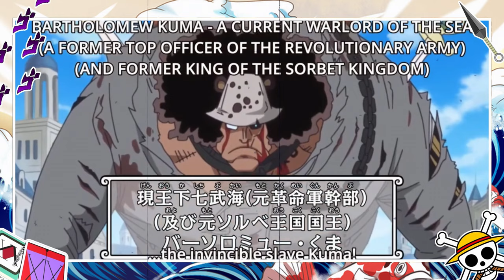O QUE ACONTECEU COM CADA SHICHIBUKAI DEPOIS QUE PERDEU SEU CARGO - FIM DOS SHICHIBUKAI - ONE PIECE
Veja o que aconteceu com cada Shichibukai depois que eles voltaram a ser Piratas normais em One Piece, ou o destino final de cada Shichibukai em One Piece. Veja o que aconteceu com Doflamingo, o que aconteceu com Buggy, o que aconteceu com o Kuma, etc...

O QUE ACONTECEU COM CADA PIRATA DEPOIS QUE DEIXOU DE SER SHICHIBUKAI - DESTINO FINAL DOS SHICHIBUKAI

O QUE ACONTECEU COM CADA SHICHIBUKAI DEPOIS QUE PERDERAM SEUS CARGOS EM ONE PIECE 2

O QUE ACONTECEU COM OS SHICHIBUKAI DEPOIS QUE VOLTARAM A SER PROCURADOS - DESTINO FINAL SHICHIBUKAIS

CUPOM: HOP10

00:00 INÍCIO
00:49 CROCODILE DESTINO FINAL
02:15 JINBE DESTINO FINAL
03:56 BARBA NEGRA DESTINO FINAL
05:45 GECKO MORIA DESTINO FINAL
07:06 KUMA DESTINO FINAL
08:52 TRAFALGAR LAW DESTINO FINAL
10:26 DOFLAMINGO DESTINO FINAL
11:52 BOA HANCOCK DESTINO FINAL
13:16 WEEVIL DESTINO FINAL
14:05 BUGGY DESTINO FINAL
15:18 MIHAWK DESTINO FINAL